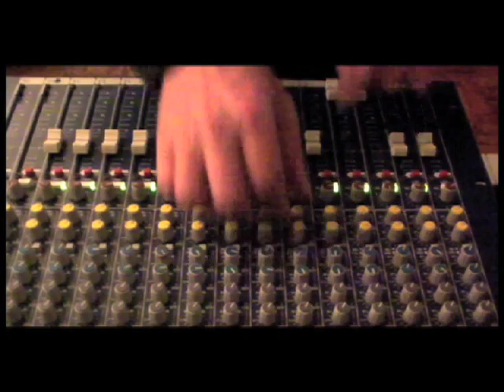PASO vs Victor Rice: Dub Cleo(Extended Play)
More Ska Dub- this time the subject are the Pannonia All Stars Orchestra from Budapest, Hungary. The song is "Dance, Cleopatra!".
full-length CD is still in the making. Mixed at Studio Copan in São Paulo, Brasil on 16 September 2011.